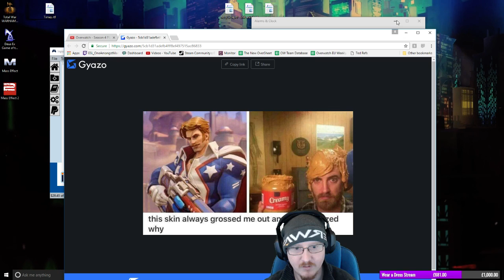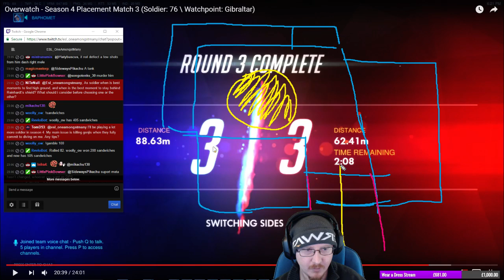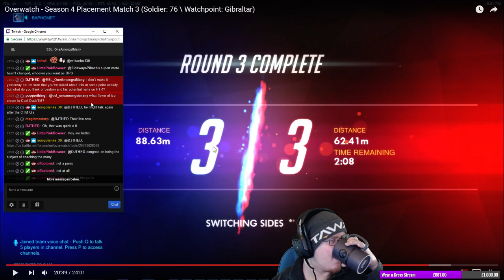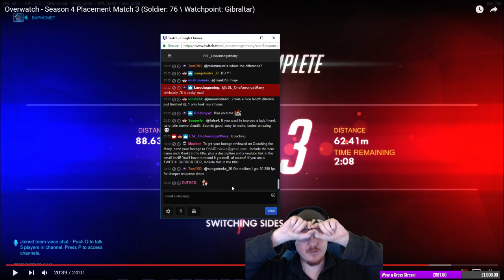SOLDIER: 76 Review & Guide - Coaching the Many [P3]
TARGET RICH ENVIRONMENT! Let's talk Soldier: 76. The workhorse of DPS, having a solid mix of placement, priority, and aim will really make a huge impact on your team. This time, we look at a high Master/Low GM game and try and see what works and what doesn't!

on Friday and Saturday nights at 10pm GMT! Come join us!